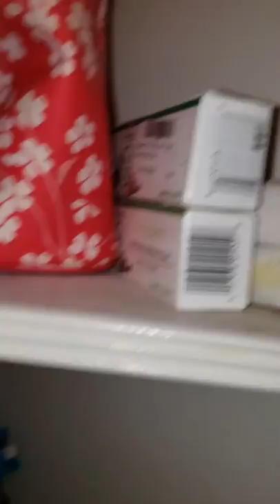BRUSHING TEETH FOR RHODESIAN RIDGEBACKS